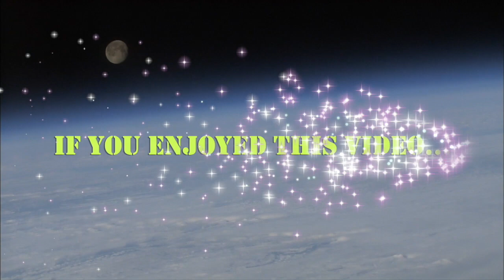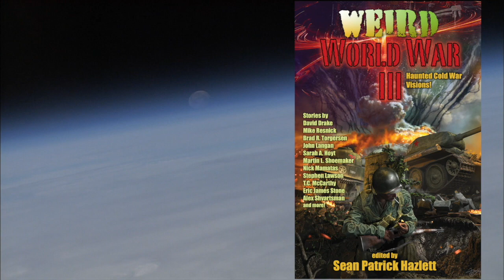The Russia-Ukraine Conflict with Eric James Stone (Episode 30)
What will the consequences be of a Russian invasion of Ukraine? What's Russia's political end game? What should the US be doing now? Join Sean Patrick Hazlett as he continues his discussion with his twelfth guest, Nebula award-winning science fiction and fantasy author, Eric James Stone.

Note: I know the intro misspells "with": WTH. Welcome to my YouTube journey.

Books
*Novel*
Heir of the Line

*Collections*
Rejiggering the Thingamajig: and Other Stories
The Humans in the Walls: and Other Stories

Biography:
A Nebula Award winner, Hugo Award nominee, and winner in the Writers of the Future Contest, Eric James Stone has had stories published in Year’s Best SF 15, Analog, Nature, and Kevin J. Anderson’s Blood Lite anthologies of humorous horror, among other venues.  His first novel is Unforgettable from Baen.

One of Eric’s earliest memories is of seeing an Apollo moon-shot launch on television. That might explain his fascination with space travel. His father’s collection of old science fiction ensured that Eric grew up on a full diet of Asimov, Heinlein and Clarke.

While getting his political science degree at Brigham Young University, Eric took creative writing classes. He wrote several short stories, and even submitted one for publication, but after it was rejected he gave up on creative writing for a decade.

During those years Eric graduated from Baylor Law School, worked on a congressional campaign, and took a job in Washington, DC, with one of those special interest groups politicians always complain that other politicians are influenced by. He quit the political scene in 1999 to work as a web developer in Utah.

In 2002, he started writing fiction again, and in 2003 he attended Orson Scott Card’s Literary Boot Camp. In 2007, Eric got laid off from his day job just in time to go to the Odyssey Writing Workshop.  He has since found a new web development job.

In 2009 Eric became an assistant editor for Intergalactic Medicine Show.

Eric lives in Orem, Utah, with his wife, Darci, a high school physics teacher.